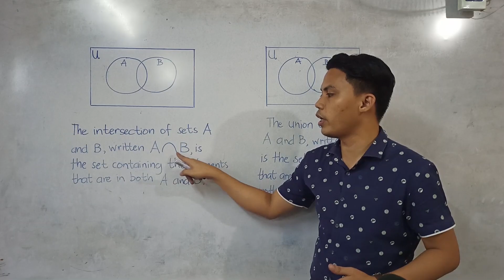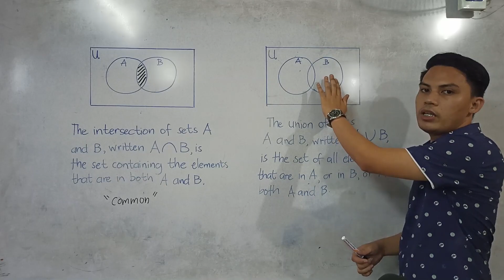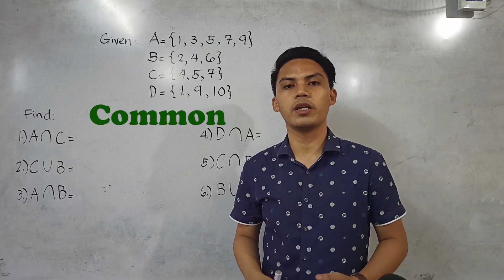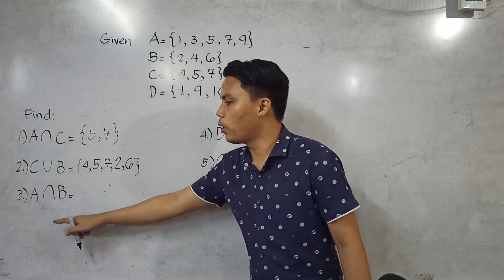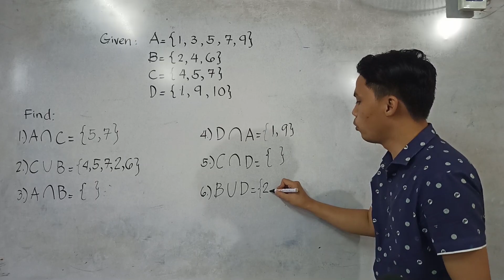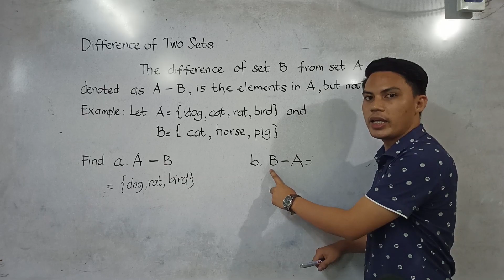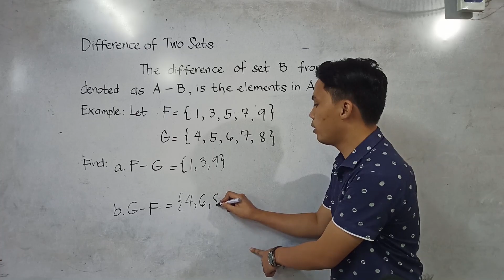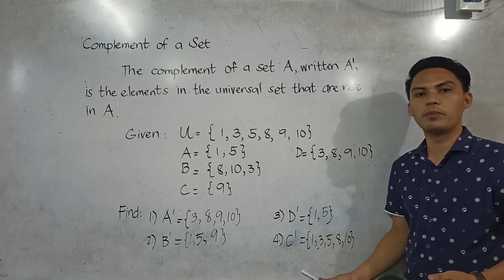Operations on Sets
This video is about Operations on Sets. There are four operations on sets namely: Union, Intersection, Complement and Difference. I hope that you will learn a lot in this video!